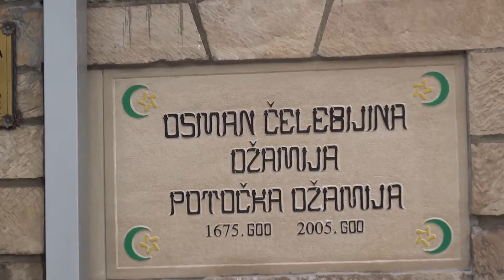ZENICA DZUMA POTOCKA DZAMIJA STARA ZGRADA 01 09 2017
Detalj sa Dzume u Potockoj dzamiji i stara zgrada, snimljeno
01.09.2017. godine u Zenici